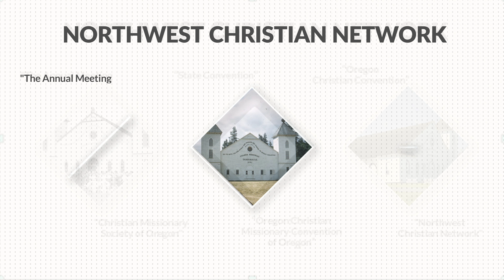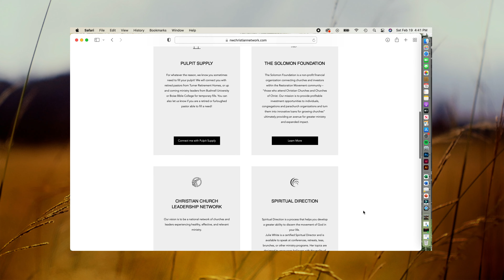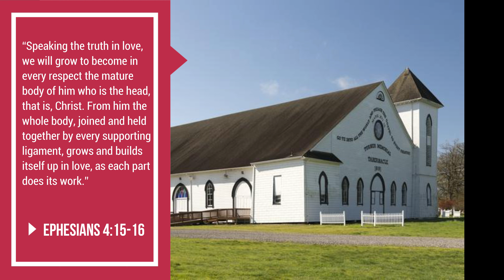NWCN 2022_Promo Video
What is the Northwest Christian Network?